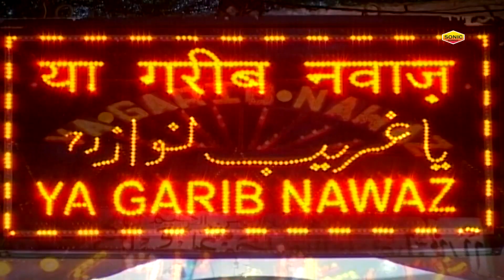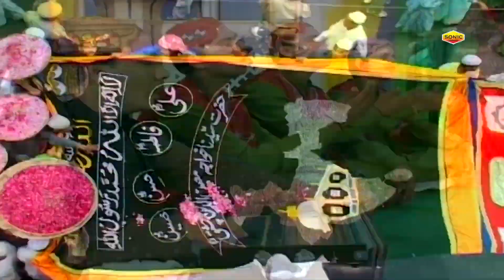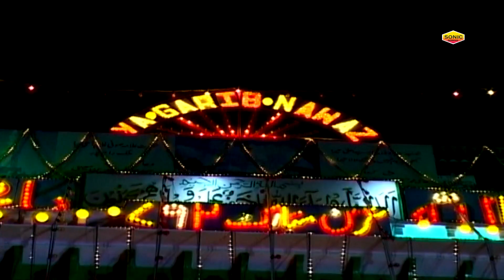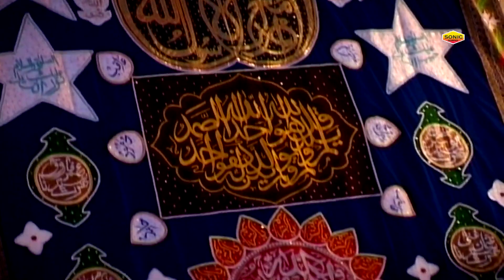धूम मचा देगी ये क़व्वाली 2023 | Khwaja Ki Chadar Hai | Azim Naza | Khwaja Garib Nawaz Qawwali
Qawwali : Khwaja Ki Chadar Hai
Album : Khwaja Ki Chadar Hai
Qawwal : Azim Naza
Label

Khwaja Ki Chadar Hai